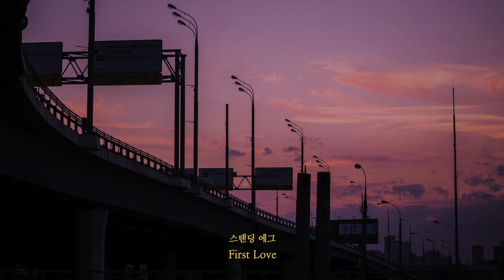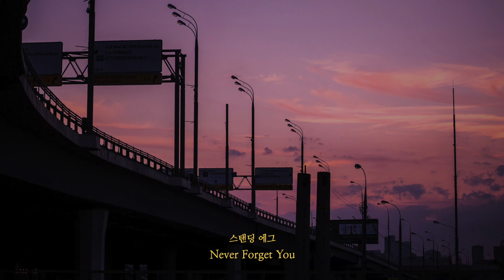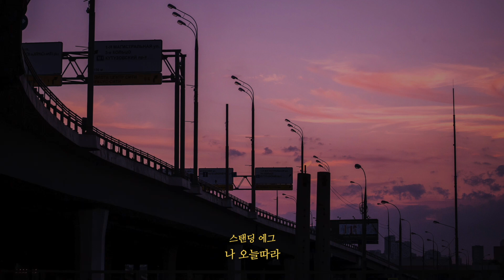[playlist] 보랏빛 하늘 가득 안고서, 그때의 우릴 떠올려봐ㅣ시간이 달라서, 휴식, 멀어진 만큼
0:00 스탠딩 에그 - 멀어진 만큼
3:40 스탠딩 에그 - 시간이 달라서
7:45 스탠딩 에그 - 휴식
12:33 스탠딩 에그 - First Love
16:58 스탠딩 에그 - Never Forget You
20:46 스탠딩 에그 - Nobody Knows
24:40 스탠딩 에그 - 가슴 아픈 말
28:17 스탠딩 에그 - 나 오늘따라
34:06 스탠딩 에그 - 모래시계
39:39 스탠딩 에그 - Dreamer